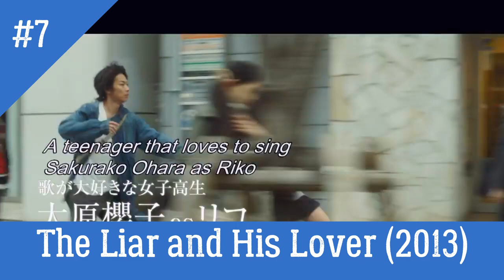My Top 10 Takeru Satoh (Kamen Rider Den-O Actor) Movies